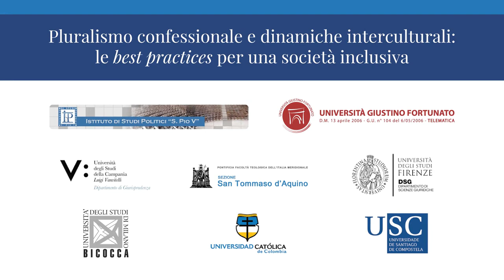Il diritto alla cura e il “fine vita”: fra esigenze di tutela e scelte confessionali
Introducono:

Prof. Giuseppe Acocella, Consigliere con delega alla ricerca - Istituto di Studi Politici “S. Pio V”
Prof. Paolo Palumbo, Straordinario di Diritto ecclesiastico e canonico –
Università Giustino Fortunato di Benevento

Intervengono:
Dott.ssa Antonella Losanno, Dottore di ricerca in Diritto ecclesiastico - Università di Salerno
Prof.ssa Elena Falletti, Aggregato di Diritto privato comparato - Università Carlo Cattaneo
Dott.ssa Maria Angela Falà, Presidente del Tavolo interreligioso di Roma
Dott. Alessandro Bazzoni, Dirigente Psicologo - Azienda Sanitaria Locale Roma 1

Coordina:
Prof.ssa Antonietta Elia, Profesora Asociada Doctora de Derecho Internacional - Università di Santiago di Compostela